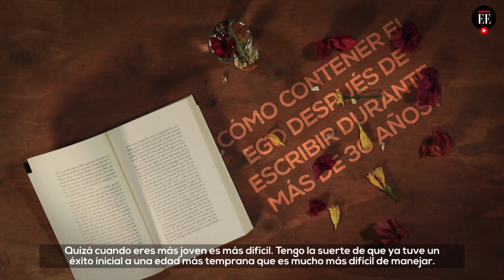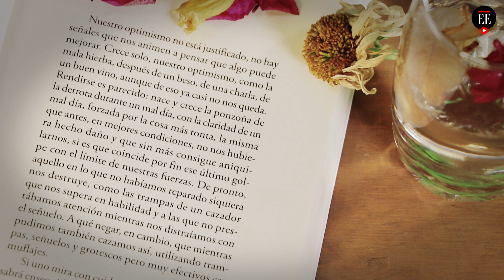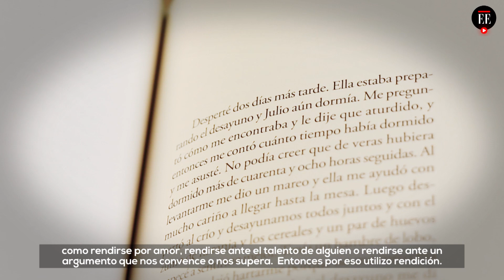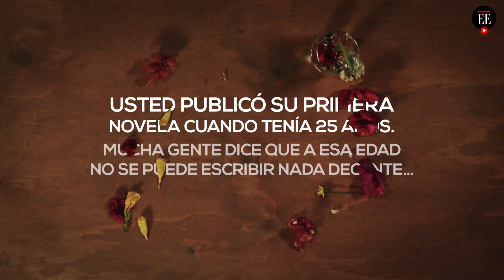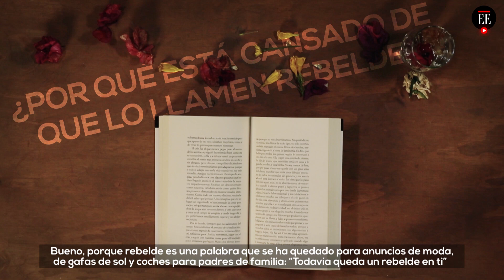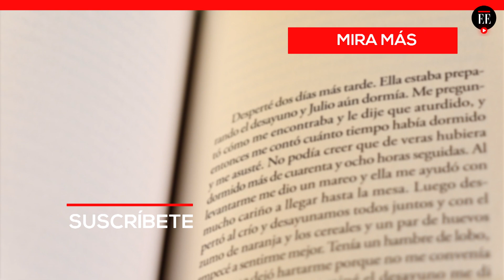Ray Loriga: “Uno tiene que estar loco para querer escribir” | El Espectador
Harto de que lo llamen rebelde o el ícono de una generación en la que, cabe decir, nunca creyó, el autor español recorre el mundo presentando “Rendición”, el libro que le dio este año el Premio Alfaguara de Novela.